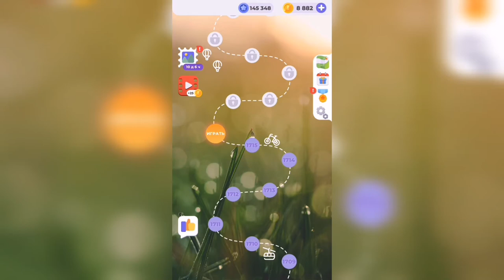Линия слова / Осенний лес / Уровень 1716